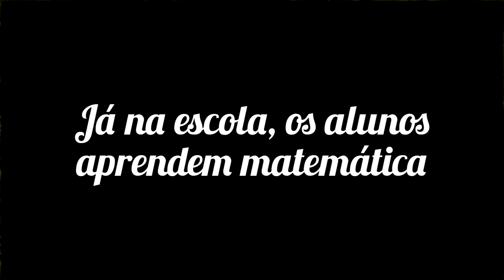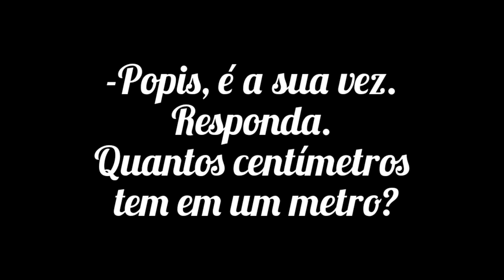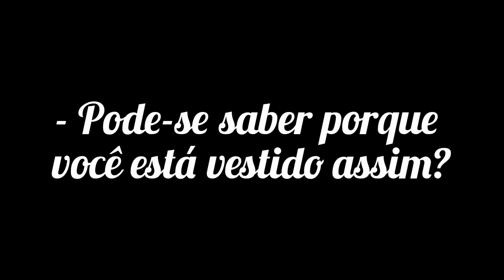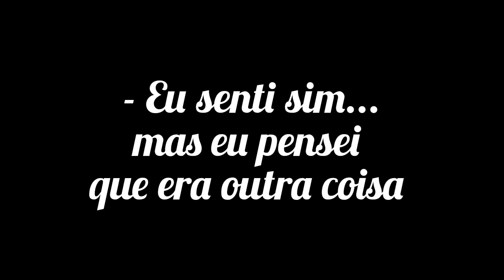CHAVES 1920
COMO SERIA A VILA DO CHAVES EM 1920?